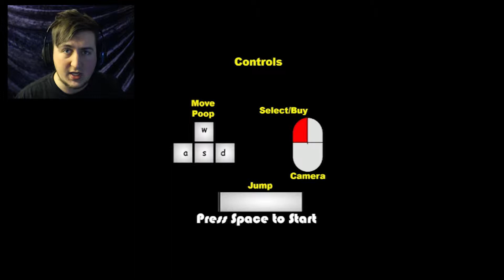Muddy Heights | I'VE SEEN S**T MAN!